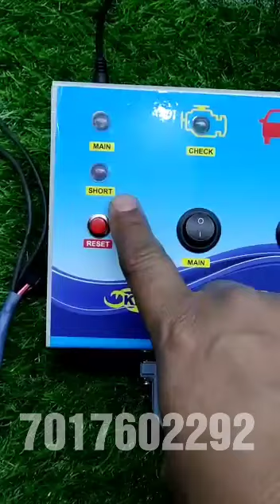Kan 12 Tester Hyundai ecu test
The Canbox is a specialized safety tester used in the automotive industry, particularly for testing Electronic Control Units (ECUs) in vehicles. ECUs are critical components in modern cars, controlling various functions like engine management, transmission, and safety features.

Description:

- Purpose: The Canbox is designed to simulate, monitor, and validate the communication between different ECUs within a vehicle, ensuring they function correctly under various conditions. It's essential in the development, testing, and quality assurance phases of automotive electronics.

- Features:
  - CAN Protocol Support: The Canbox supports the Controller Area Network (CAN) protocol, a robust vehicle bus standard designed to allow microcontrollers and devices to communicate with each other within a vehicle without a host computer.
  - Simulation: It can simulate different signals and conditions, such as faults or specific operational scenarios, to ensure that the ECU responds correctly.
  - Monitoring: The Canbox monitors the communication data, checking for errors, inconsistencies, or failures in the system.
  - Safety Testing: It plays a crucial role in safety testing, ensuring that critical vehicle systems like braking, steering, and airbag deployment work reliably and safely.

- Applications:
  - Automotive Development: Used by automotive engineers during the design and testing phases to validate ECU functions before they are integrated into a vehicle.
  - Quality Assurance: Helps in quality checks by simulating real-world conditions and ensuring that the ECU meets the required safety and performance standards.
  - Diagnostics: In service and maintenance, the Canbox can be used to diagnose issues within a vehicle's electronic systems by testing the ECUs.

Overall, the Canbox is a vital tool in the automotive industry, contributing to the safety and reliability of modern vehicles by ensuring that their electronic systems function as intended.

Visit us :-

Danlite Tools Technician